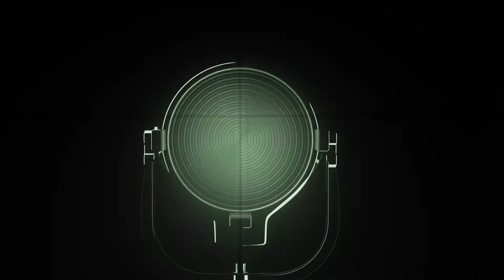FILMMAKER SPOTLIGHT : NICOLE LAYSON (SEPTEMBER 2, 2019)